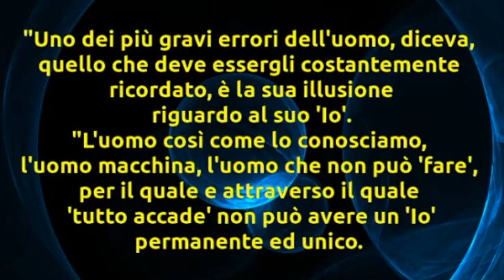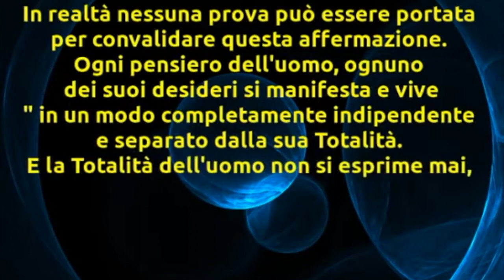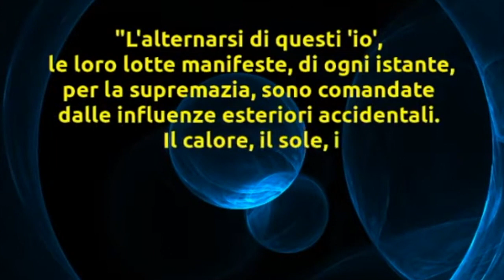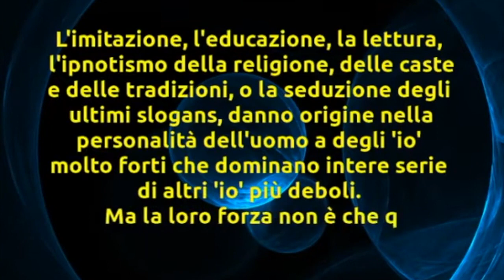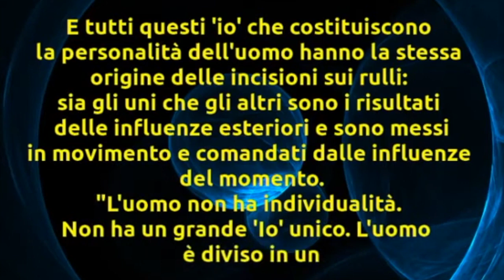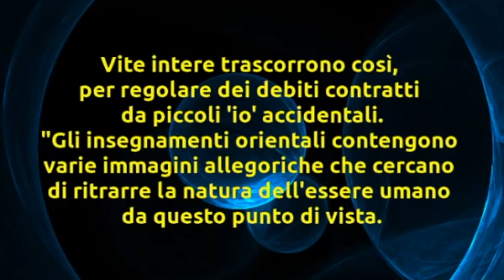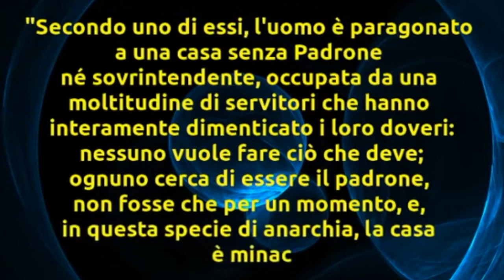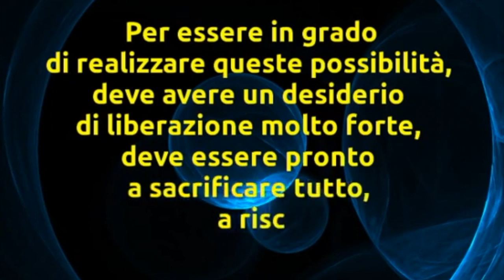Come svegliarsi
Un robot biologico
non può DISOBBEDIRE alle leggi.
Un uomo, libero,
può DISOBBEDIRE alle leggi
e decidere di infrangerle.

Alpha&Omega